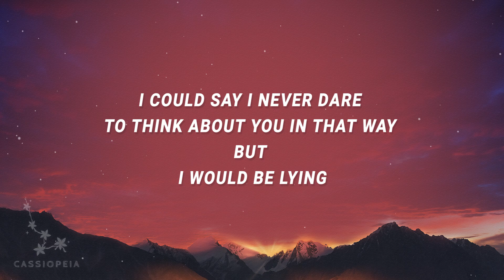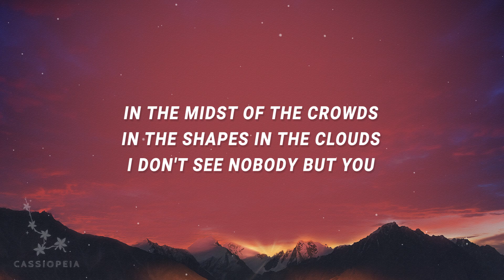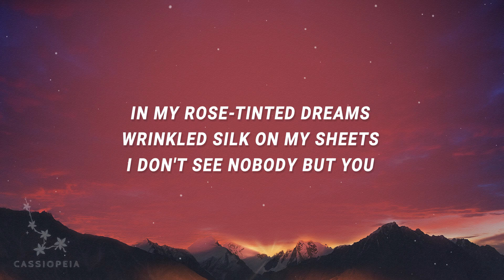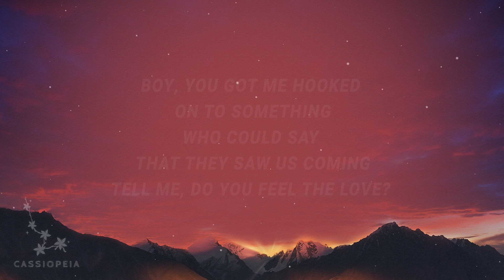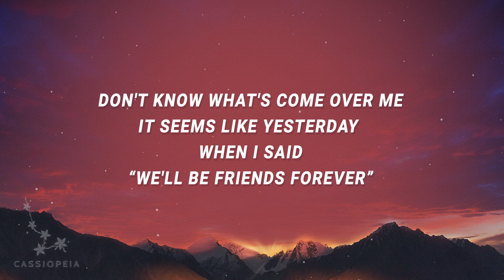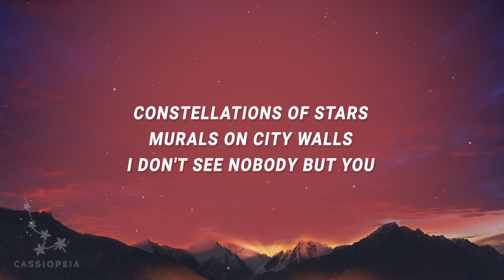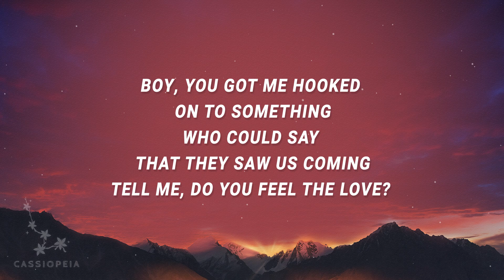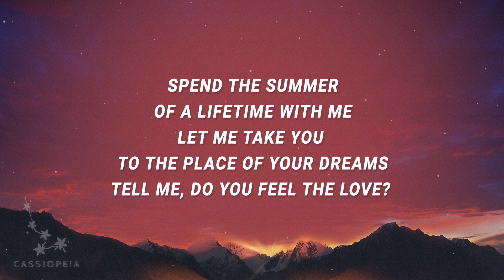dhruv - Boy you got me hooked onto something (double take) (Lyrics)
Boy you got me hooked onto something Lyrics
[Intro]
Ooh-ooh-ooh-ooh
Ooh-ooh-ooh
Ooh-ooh-ooh-ooh

[Chorus]
Ooh-ooh-ooh-ooh